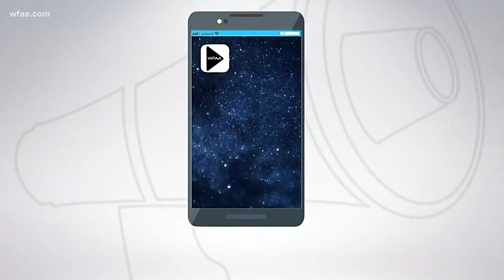Taxpayers called to bail out corruption-plagued Dallas County Schools